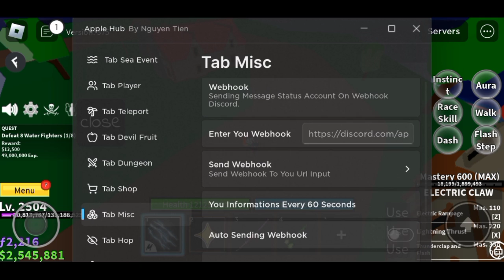NEW!! Op BLOXFRUIT SCRIPT FIX BUGS AND ERROR PC/MOBILE KITSUNE UPDATED!! 2023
BLOXFRUIT OP SCRIPT
NO KEYY!

TUTORIAL HOW TO BYPASS MY LINKS WATCH THIS TUTORIAL AND DO IT IN THIS LINK JUST LIKE I DID